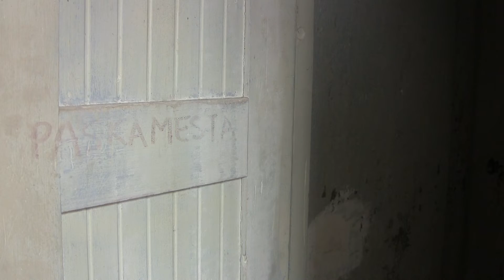Muistoja Finlaysonilta: Toivo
Finlaysonin tehdasalue täyttää 200 vuotta vuonna 2020. Millaisia muistoja Finlaysonin tehtaasta sen työntekijöillä on ollut?

Kuvaus ja editointi: Minna Janger.